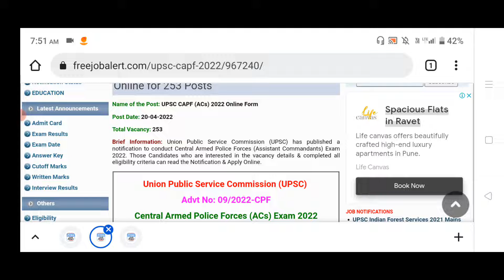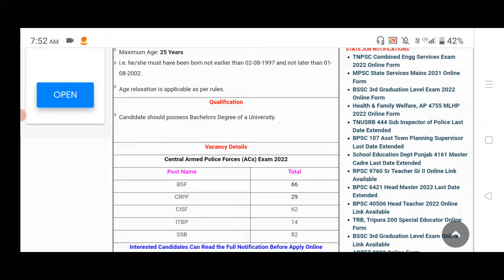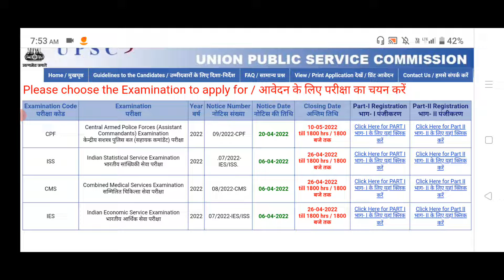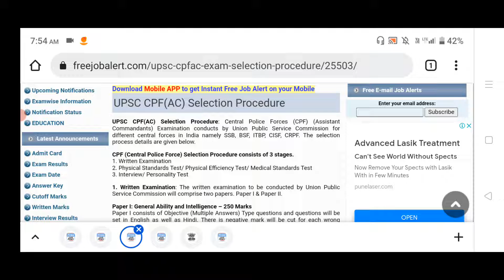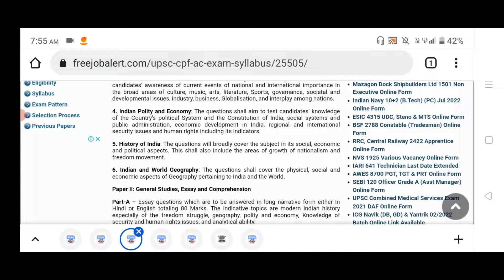Job vacancy 2022 | UPSC CAPF 2022 Notification | upsc capf syllabus in Hindi | jobs India 2022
Important points
Job vacancy 2022
UPSC CAPF 2022 Notification
upsc capf syllabus in Hindi
jobs India 2022
capf 2022
capf 2022 strategy
capf 2022 exam date
capf 2022 preparation
capf 2022 vacancy
capf 2022 syllabus
capf 2022 age limit
capf 2022 classes
capf 2022 application form
capf 2022 application form date
capf 2022 age criteria
capf 2022 application date
capf 2022 age limit for obc
capf 2022 assistant commandant
capf ac 2022
capf 2022 bharti
capf 2022 books
jkssb
jkssb jobs
jkssb jobs 2022
jammu